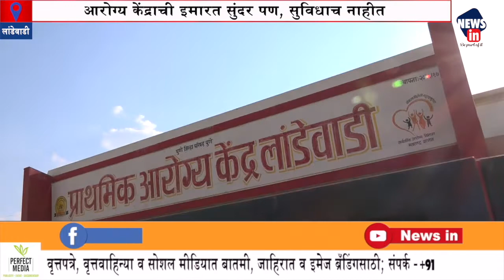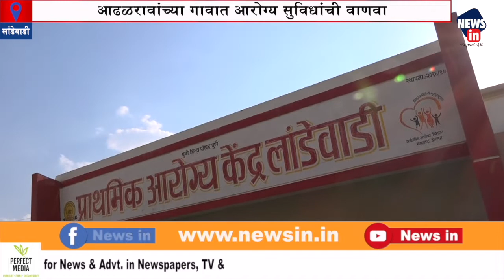News in | आढळरावांच्या गावात आरोग्य सुविधांची वाणवा